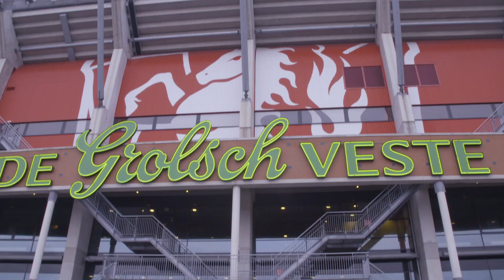Klanten van FC Twente Stroom winnen uniek Skybox arrangement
Wil jij ook kans maken op exclusieve en unieke evenementen?

Een paar gelukkige klanten van FC Twente Stroom hebben een skybox arrangement gewonnen tijdens de wedstrijd FC Twente – FC Dordrecht op 5 april 2019.

Door te reageren op de Pure Energie nieuwsbrief konden klanten kans maken op dit complete skybox-arrangement.

OVER PURE ENERGIE
Pure Energie is energie waar je blij van wordt. Echt groene stroom, opgewekt in Nederland uit zon en wind. Je kiest bij ons zelf de windmolen waar je stroom van wilt afnemen. Alle stroom die wij verkopen, is door ons opgewekt in Nederland. Dat is één van onze garanties. Pure Energie is een echt Hollands product.

Meer weten over onze groene stroom en de wijze waarop we jouw duurzame energie opwekken? Volg ons op social media.